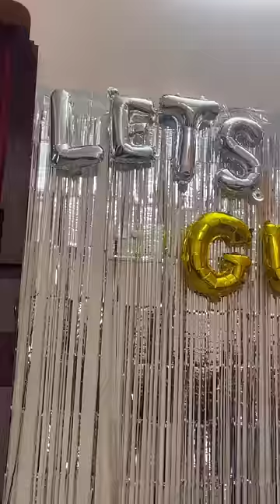Another Surprise Bachelorette Party!!